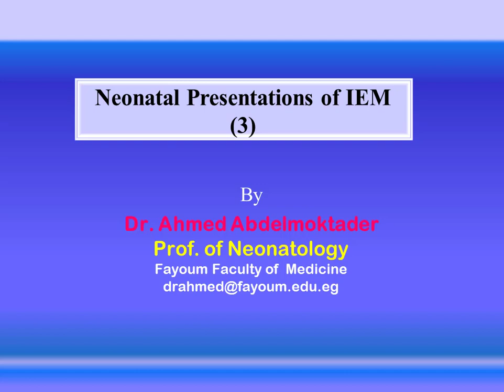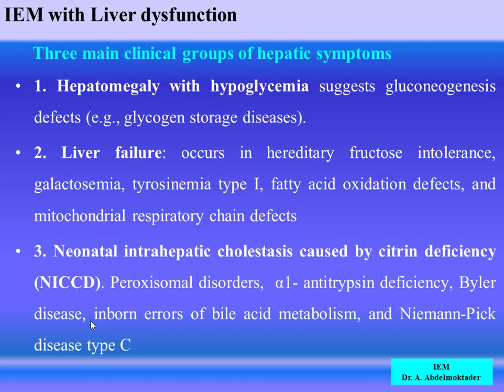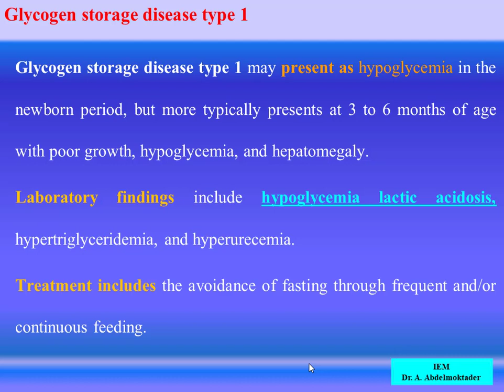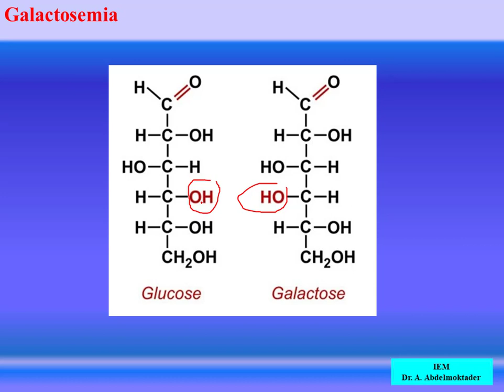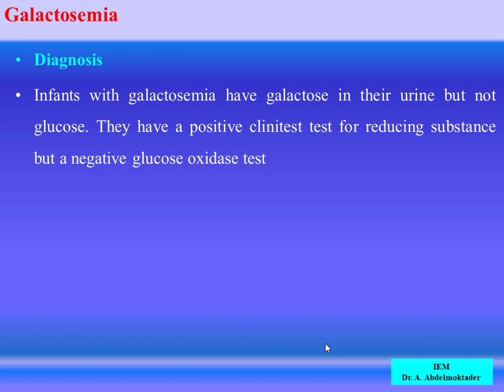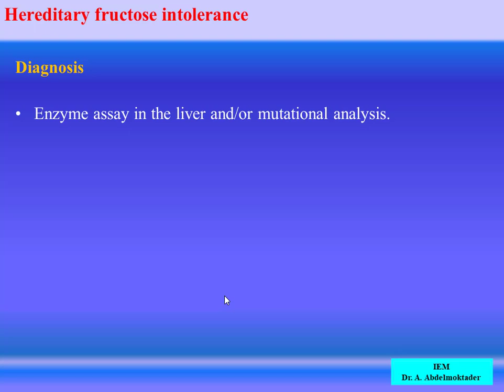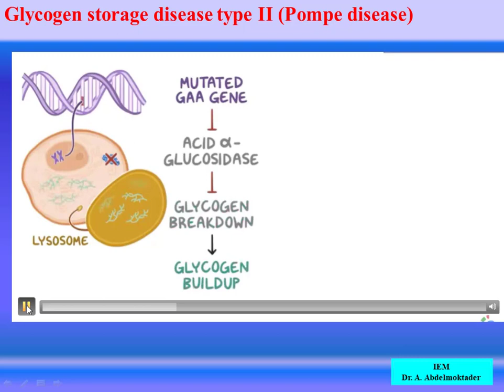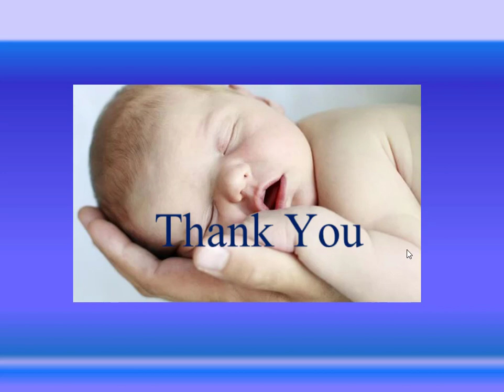( Basic Neonatology ) Inborn Errors of Metabolism (3) by Dr. Ahmed Abdelmoktader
by prof/ Ahmed Abdelmoktader
Professor of Neonatology
Inborn Errors of Metabolism (2)
Neonatology lectures
Pediatric lectures for undergraduate